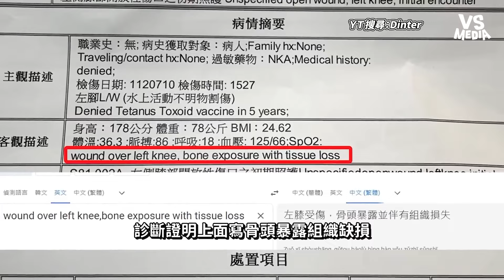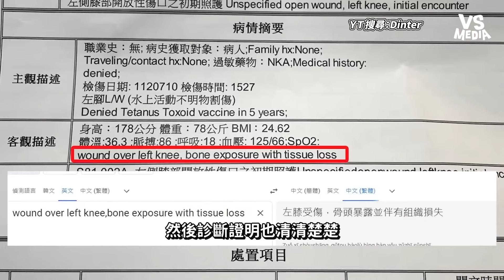丁特爆澎湖旅遊黑店害他受傷！拖6分才叫救護車事後反咬詐欺！｜VS MEDIAｘ@Dinterlolz